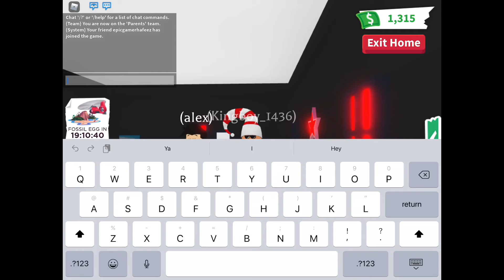Poor To Rich 2 Boys Poor Sad Roblox Movie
There were 2 boys that were poor they turned rich